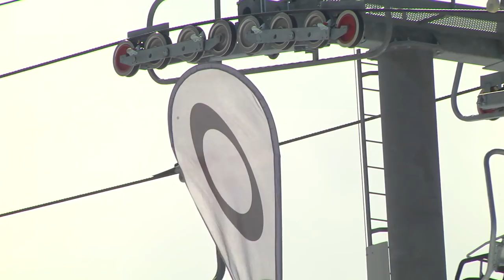The Launch 2018—Day 3 Highlight Video at Woodward Copper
Day 3 highlights straight from Woodward Copper featuring Dylan Okurowski, Ed Enyart, Jack Coyne, Pat Fava, Joey Fava, AJ Ronning, Storm Rowe, Justin Phipps, Xander Cornaby, Jack Wiley, Sean Neary, Sy Moran, Lucas Foster, Zeb Powell, Joey Okesson, Sean Fitzsimons, Craig Gouweloos, and Miles Fallon. Huge thanks for hosting to Woodward Copper and Oakley Snowboarding for the support.